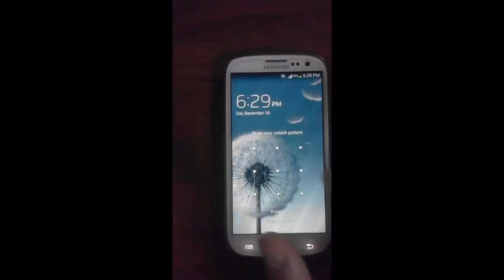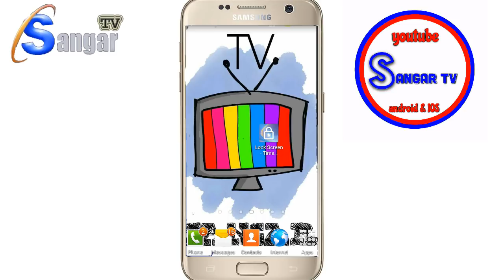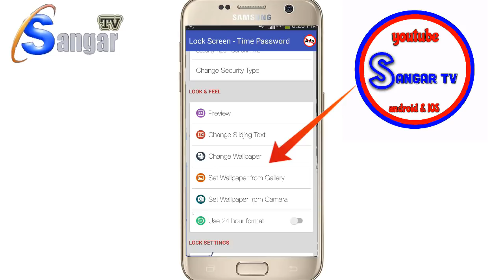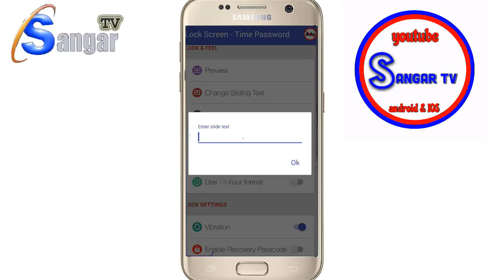قوفڵی شاشەی مۆبایلەکەت بکەرەوە بە گوێرەی سەعاتی مۆبایلیەکەت 😱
لەفەیسبوک ئەدمان کەن ئازیزان✅

ـــــــــــــــــــــــــــــــــــــــــــــــــــــــــــــــــــــ

لینکی بەرنامەکە فەرمون ئەزیزان بۆ جەماعەتی ئەندرۆید 😊
ـــــــــــــــــــــــــــــــــــــــــــــــــــــــــــــــــــــ
ئەم دوکەناڵەم بۆ سەبسکرایب کەن .

ـــــــــــــــــــــــــــــــــــــــــــــــــــــــــــــــــــــ
بۆ جەماعەتی ios ئەی ئەزیزان فەرمو ئەم لینکە بکەنەوەو ئەم ڕێنمایانە ئەنجام دەن   ☟☟☟☟☟☟☟☟
ـــــــــــــــــــــــــــــــــــــــــــــــــــــــــــــــــــــ

انشاالله ئەم ڤیدۆ مایەی سود بۆ ئێوەی ئازیز . وە شێری بکە لای هاوڕێیانیئەزیزت وە لاکی ڤیدۆکەش بکە وە سەبسکرایبی کەناڵەکەش بکە . ئەگەر ئەتەوێت زۆرترین زانیاریو فێرکاری سودبەخشت دەسکەوێت سەبسکرایبی کەناڵی sangar tvبکەو بینەر بە لە گەڵمان.،